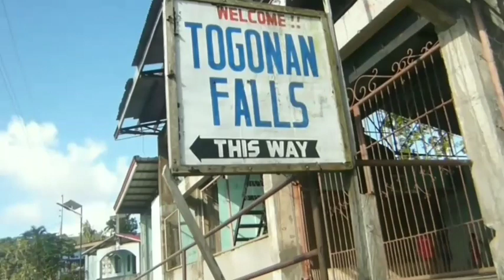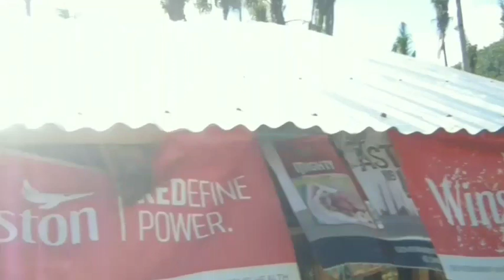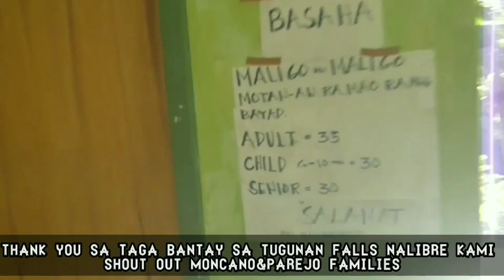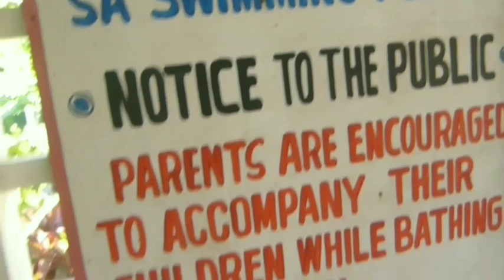TOGONAN FALLS BEAUTIFUL PLACE | GANDA NAMAN DITO MAGPAHINGA BRGY. MARAYAG, MAINIT SURIGAO DEL NORTE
Togonan Falls | Beautiful falls | Beautiful in Mindanao located @Brgy.Marayag,Mainit Surigao Del Norte

Please follow facebook PA share pa Follow sa ating fb